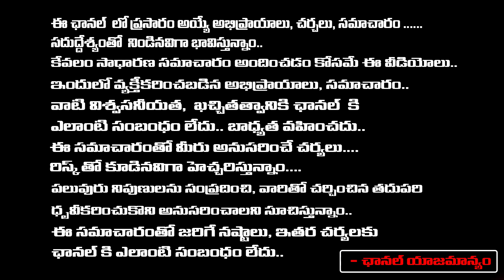Actress Himaja Gives Clarity On About Her Arrest | Bigg Boss Himaja Arrest? | Himaja Controversy